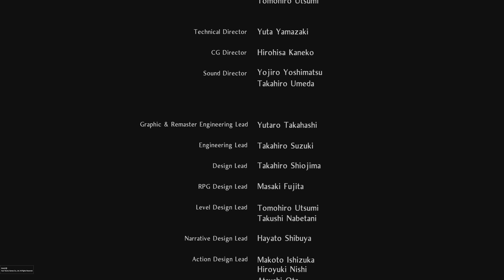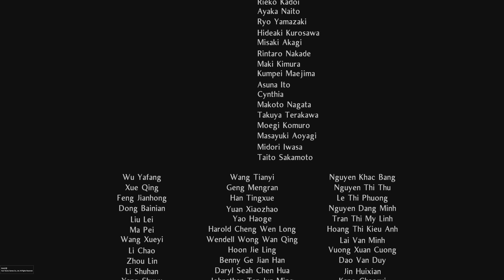Nioh 2 Remastered [PS5] - Part 63 : Story Finale | Otakemaru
New game playthrough!

A half demon becomes a demon slayer.

00:00 Intro - Like and Subscribe
00:20 Mission Start